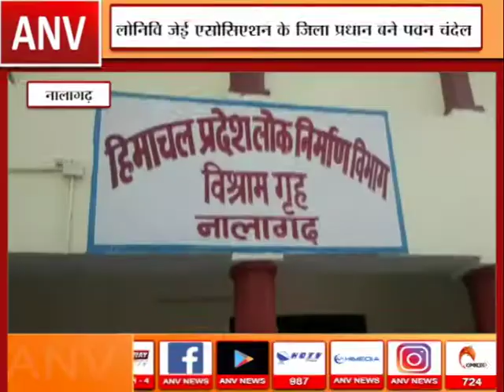13-10-2019 देश और विदेश की बड़ी ख़बरे || ANV NEWS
the

language

over

and

Much More.

Amazing

Download the ANV NEWS app  noW